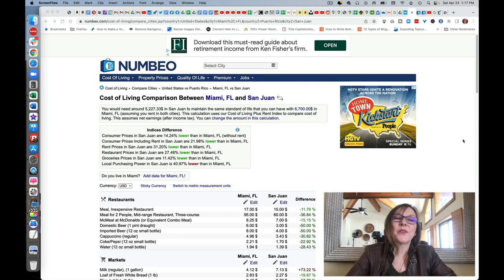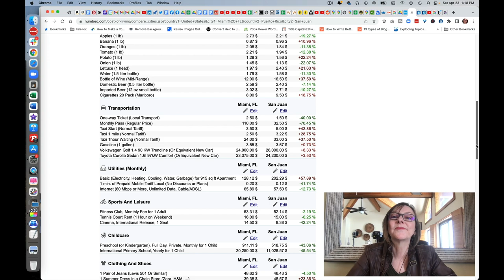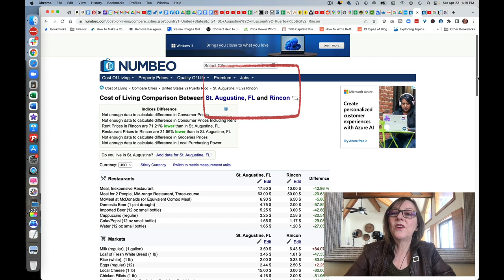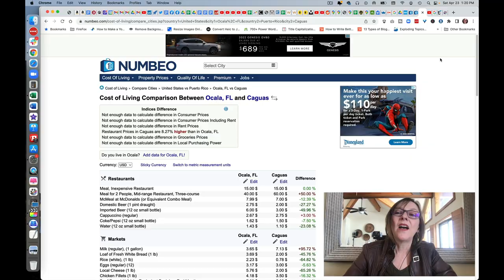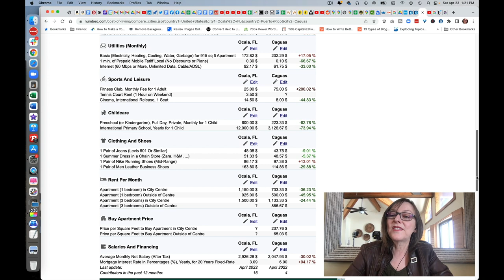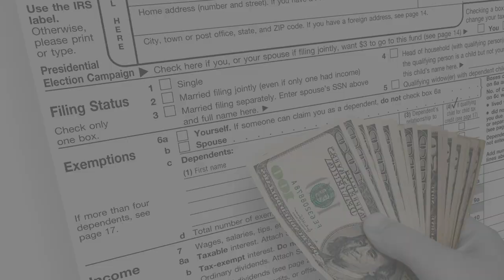Beware of Retiring Here... 🏝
Today we compare Florida versus Puerto Rico as retirement destinations. We’ll look at the cost of living, climate, amenities, culture, healthcare, and home prices in 6 different areas so that you can better understand the options and choose what’s right for you.

We're Ted and Diane, empty nesters and entrepreneurs, exploring the best places to live in America for personal freedom, liberty, happiness—and we hope you join us for this journey.

📊 WHERE TO LIVE SPREADSHEET

A free Google sheet to help you compare places to live

Good Cheap Puerto Rican Coffee
Royal Berkey Water Filter
Jackery Solar Power Station
Generac Backup Generator
Biolite Emergency Stove & USB Charger
Gas Pump Gripper
Fruit Fly Traps
Best Mosquito Repellent
Uno Bars

📝 NOTES

Opinions on this channel are from our own experiences buying and selling property in the US and Puerto Rico and are for information/entertainment purposes only. Consult local professionals for serious inquiries about investing in real estate. If you allow us to introduce you to a local real estate agent and you later close a deal with them, they will pay us a referral fee, which helps support the channel. We receive nothing for introducing you to lenders or attorneys, other than good karma... :)